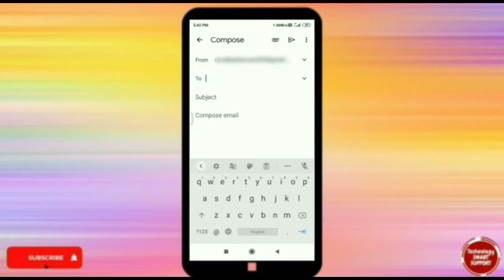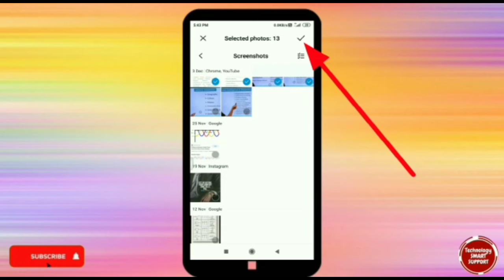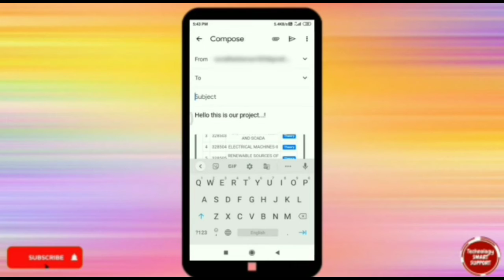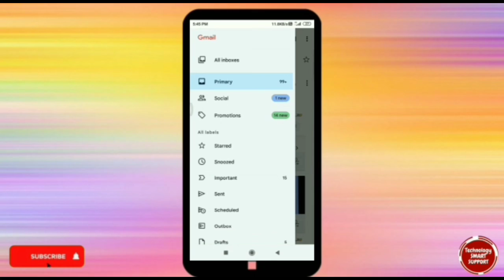E-mail se photo kaise bheje |G-mail se photo,video,documents kaise bheje | Send photo,pdf in Hindi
Friends aaj ki is video me mai aapko email se photo, video, audio, pdf, documents, msgs kaise bheje  . ye btane ki kosis ki hu. I hope Aapko ye video jarur Pasand aayega.

☑️ your queries👇

E-mail se photo kaise bheje
G-mail se photo,video,documents kaise bheje
Send photo,pdf in Hindi
send photo,video,pdf documents, audio to email
gmail se photo kaise bheje
gmail se photo kaise send kare
gmail me photo kaise send kare
email se pdf kaise bheje
gmail me photo kaise save kare
email se photo kaise send kare
email kaise bhejte hai mobile se
gmail pe pdf kaise bheje,gmail par pdf kaise bheje
apni photo ko gmail se send kaise kare,email kaise send kare
gmail me pdf kaise send kare
photo kaise bheje gmail se
email ko whatsapp par kaise send kare
gmail se apni photo kaise bheje
email whatsapp par kaise send karen
gmail se photo send kaise kare
how to send videos in gmail
how to send mails in Hindi
how to send photos from whatsapp to gmail
how to send photo in gmail
how to send multiple photos in gmail
how to send mail photos and documents in telugu
how to send
how to send photo from gmail to mobile in hindi
how to send photos videos documents in gmail in Hindi
How to send files in gmail
how to send video via gmail
how to send mails in mobile
how to send attachments in gmail
photos
gmail se pdf kaise bheje
gmail se pdf file kaise bheje
gmail pe pdf kaise bheje
gmail par pdf kaise bheje
gmail se pdf file kaise send kare
email par pdf kaise send karen
gmail id se pdf kaise bheje
pdf gmail par kaise send karen
how to send pdf in gmail
pdf file ko gmail me kaise send kare
pdf file gmail par kaise send karen
gmail se pdf whatsapp kaise bheje
gmail par document kaise save kare
gmail se document kaise send kare
gmail par document kaise rakhe
email kaise send kare,gmail me pdf kaise send kare
gmail ko whatsapp kaise karen
email ko whatsapp kaise karen
how to send
how to send email on gmail in hindi
how to send email from computer
how to send email on mobile in hindi
how to send an attachment larger than 25mb up to 10gb in gmail english & hindi
how to send large files through email,how to
how to scan document in mobile in hindi
how to send large files through gmail
how to send mail

E-mailse photokaisebheje
G-mailsephotovideo,documents kaise bheje